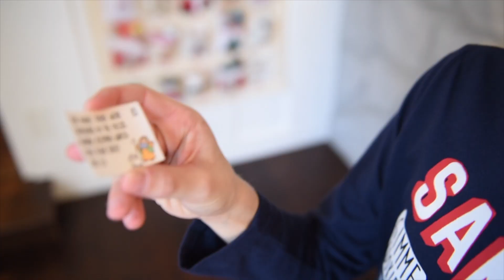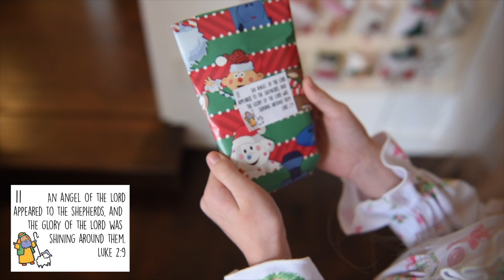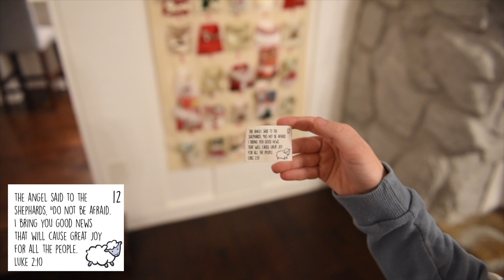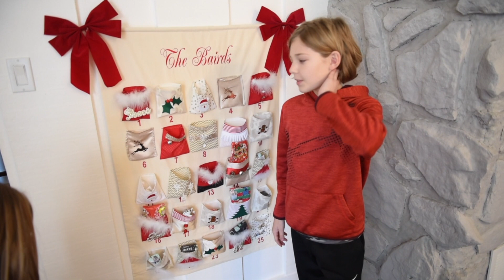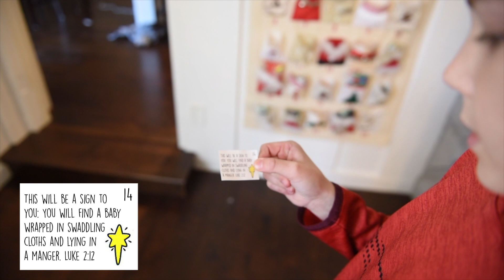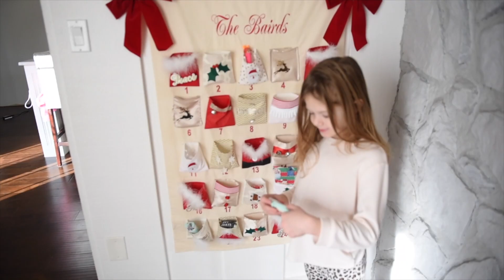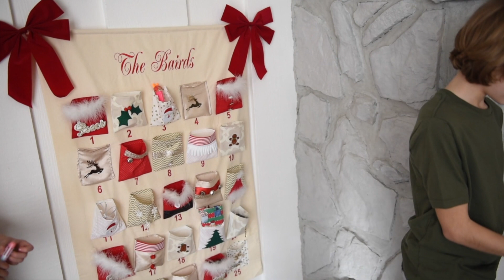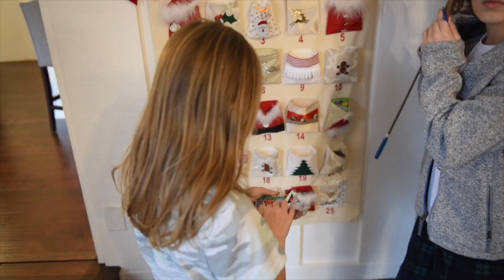Countdown PART 2!! Opening Daily Christmas Gifts | Advent Calendar 🎅🏼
December is here which means time for a CHRISTMAS COUNTDOWN! Each day, Cohen and Olivia take turns opening one gift from our advent calendar and reading through the story of Jesus' birth and the real reason we celebrate Christmas. Keep watching to see what kind of awesome gifts they open up! You will see Fortnite V-bucks, LOL Pez, Mario Mushroom Sour Candy, Fun Dip, Justice Fuzzy Socks, and a Mike Trout Baseball Card!! Also some great stocking stuffer ideas!!